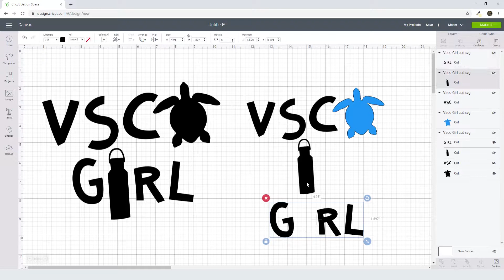Vsco Girl Cutting Svg Free Cut File for Cricut